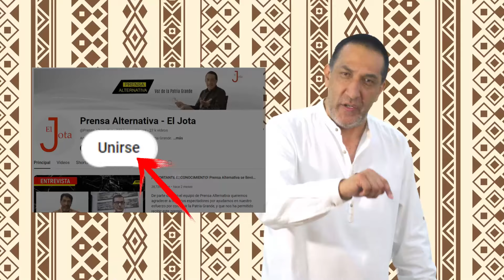Pobreza extrema!! Chile se levanta contra Boric!!!!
¡INDIGNATE! El país más rico en cobre, pero con jubilados que apenas pueden comprar pan. Mientras las AFP celebran utilidades multimillonarias y las multinacionales extranjeras saquean las riquezas de Chile, el 72% de los pensionados vive con menos del salario mínimo.

Director General: Juan José del Castillo - El Jota
Jefe de Prensa: Enzo Anchante REV100001JP01
Jefe de Redacción: Fabrizzio Torres REV10001JR
Redactor: August L.

Org
REF13JR1
L02
E01
nov2024PA

Info0
Pr1
RA1013
Loc2
Edt1